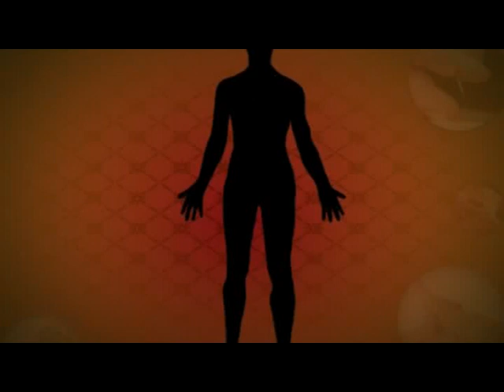TAPE 128 B 1 คลีนิคไทยจีน RE 27 04 2012